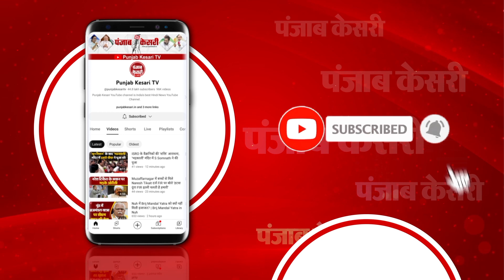Motihari: KBC में Sushil Kumar ने जीते थे 5 करोड़, अब पहले ही प्रयास में बने BPSC टीचर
मोतिहारी(Motihari) के लाल सुशील(Sushil) ने बिहार लोक सेवा आयोग(BPSC) की शिक्षक भर्ती परीक्षा पास कर ली है... कौन बनेगा करोड़पति में पांच करोड़ जीतने वाले पहले विजेता बनकर उन्होंने देश में अपना नाम किया था...अब एक बार फिर उन्होंने अपनी प्रतिभा का परचम लहराया है…